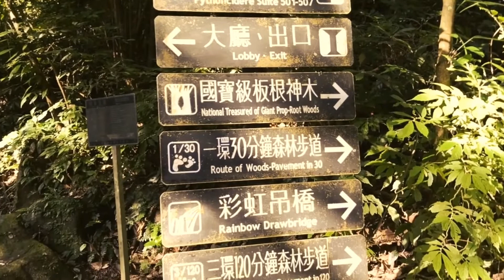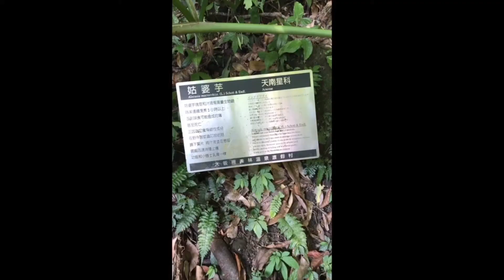跟著可衣去旅行 Travel with Thea EP 2 大板根森林公园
你知道在台湾居然有如同亚马逊森林一样的公园吗? 快来个可衣一起去大板根森林公园感受一下台湾的生态氧吧吧！